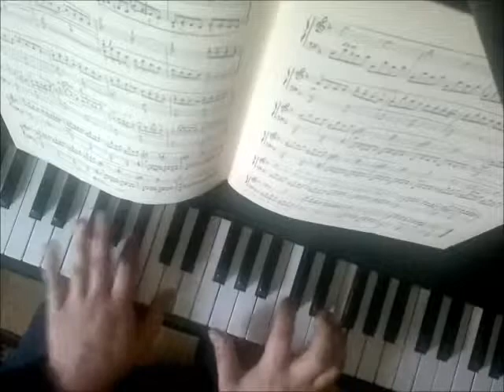Gio Cancemi - Domenico Scarlatti - Sonata in Re minore K 517